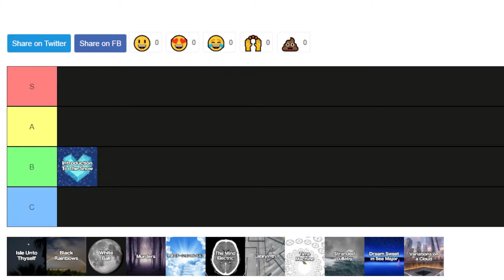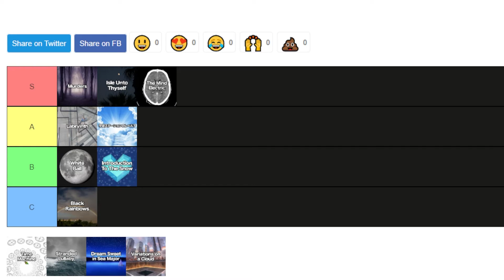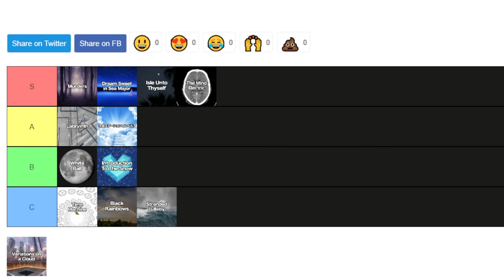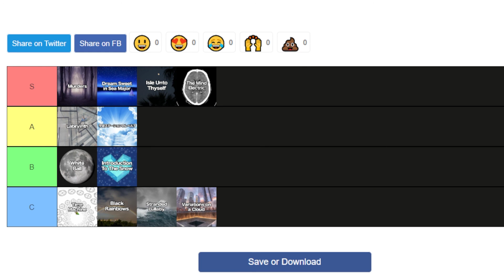My Hawaii: Part II Tier List!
I rank every Miracle Musical song for your enjoyment.

Chapters
0:00 - Criteria
0:45 - Introduction to the Snow
1:52 - Isle Unto Thyself
2:58 - Black Rainbows
3:45 - White Ball
4:46 - Murders
6:16 - Space Station Level 7
8:17 - The Mind Electric
10:13 - Labyrinth
11:57 - Time Machine
13:26 - Stranded Lullaby
14:52 - Dream Sweet in Sea Major
17:00 - Variations on a Cloud